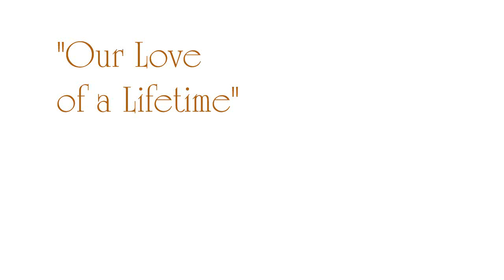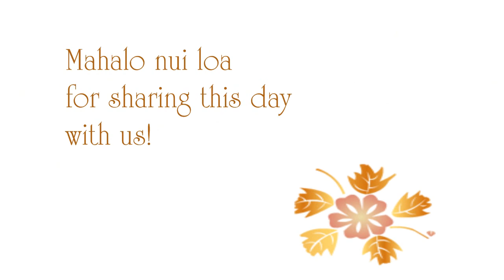Adrian John Cabrera and Jennifer Flach Wedding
On Novemeber 7, 2009 Saturday, Adrian John "AJ" Cabrera and Jennifer Flach became Husband and Wife. It was a beautiful sunny day as the ceremony was held in Waikiki at the Elks Club.